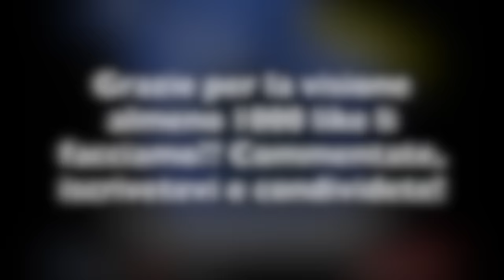Top 10 Canzoni con bassi potenti [Per Subwoofer Tamarri - Album 2]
Ragazzi siamo tornati con il secondo video speciale sulle canzoni con i bassi più potenti! Li facciamo almeno 1000 like per questo speciale?

Se anche tu vuoi vedere la tua creazione su Burned Recordz non esitare e contattaci inviando la tua traccia alla email

Seguiteci sulla pagina Instagram per essere sempre aggiornati con post, storie e messaggi

--Tracklist--

2: La Noche (D.C. DJ Remix)